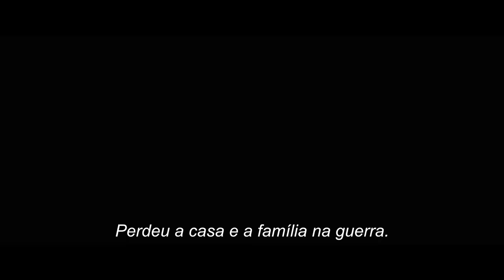"SISU" - Trailer Oficial (Sony Pictures Portugal)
Não estás preparado para isto. SISU é nunca desistir, e matar todos os nazis no teu caminho.
SISUFilme, 27 de abril exclusivo em cinemas.